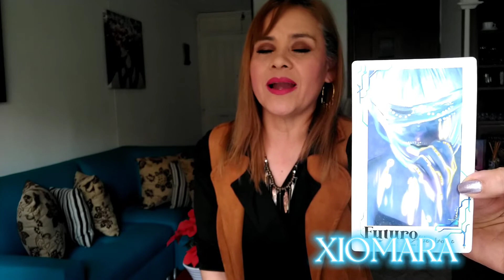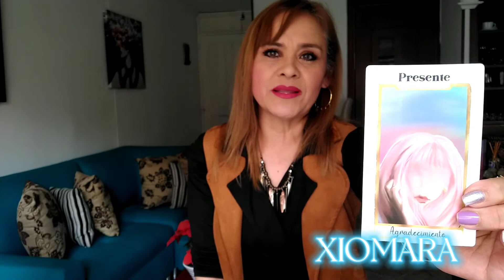LEO ♌ AMOR A LA VISTA 🧐🌟❤️💫✨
parati tarot angeles leotarot septiembre2022 LEO ♌ 5TA SEMANA DE SEPTIEMBRE DE 2022